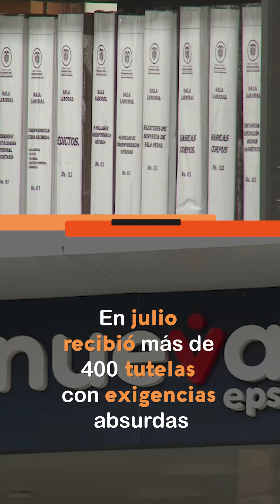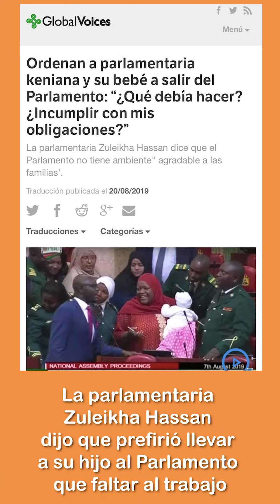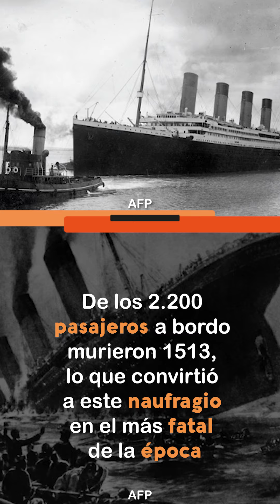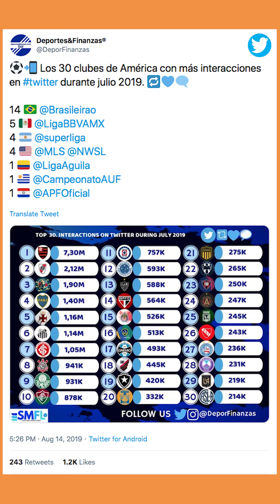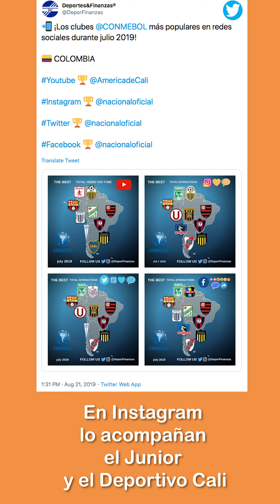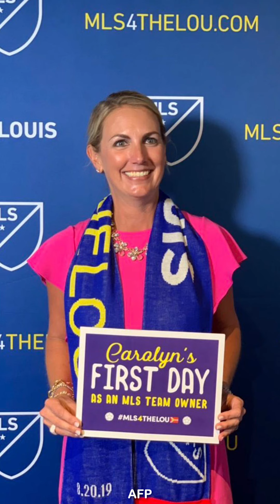Impresionantes imágenes de los restos del Titanic y más temas A La Mano con Mónica Jaramillo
[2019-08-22] A La Mano con Mónica Jaramillo y Octavio Sasso

Las impresionantes imágenes de los restos del Titanic; la lista de lujos que los colombianos le exigen a sus EPS; Club Atlético Nacional Oficial, el equipo líder en Colombia en el movimiento de redes sociales.